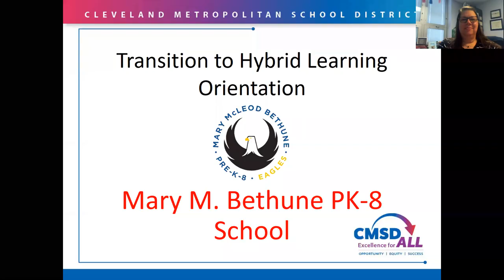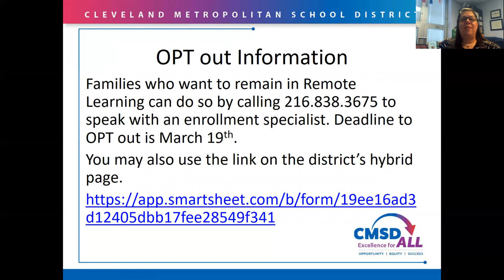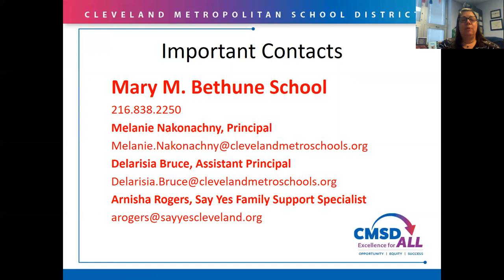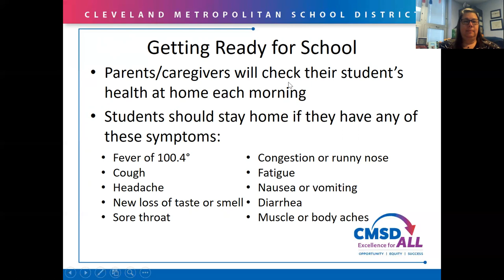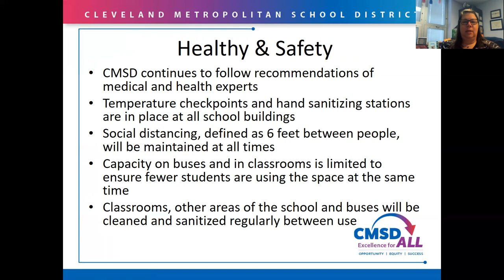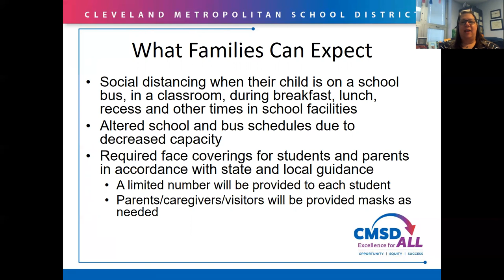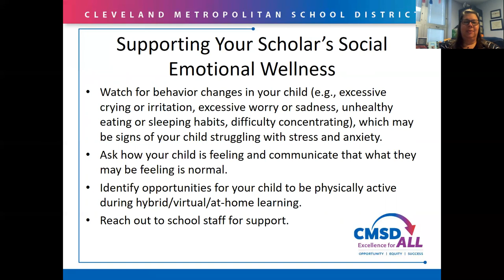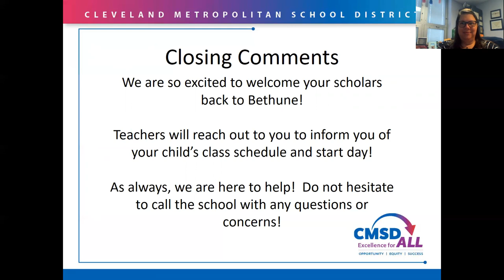Mary M. Bethune Parent Hybrid Orientation 3.9.2021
Learn more about what hybrid learning will look like in the Cleveland Metropolitan School District and Mary M. Bethune PK-8 School!